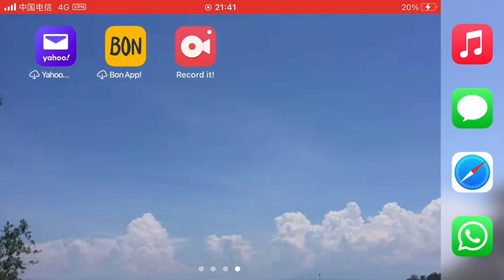🔴SUN PLAY AS A CORE,pina pahirapan si ALDOUS🔴